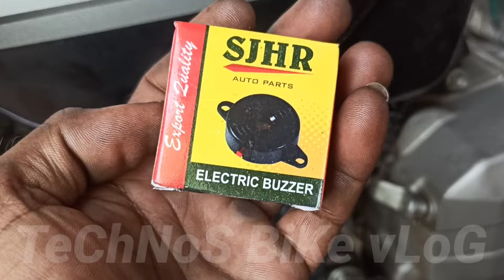bs6 splendor bike me💡 indicator 🔊 buzzer kaise lagaye||bike indicator buzzer fit ||technos bike vlog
Your Queries..
Bike indicator buzzer fitting
Bike indicator buzzer
Motorcycle indicator buzzer fitting
Splendor plus indicator buzzer fitting
Hero splendor indicator sound buzzer

[ THAKS FOR WATCHING VIDEO ]

Bike LED Headlight All Bike.
C6 H4 Headlight Bulb For Bike...Bike Ac to dc conection..